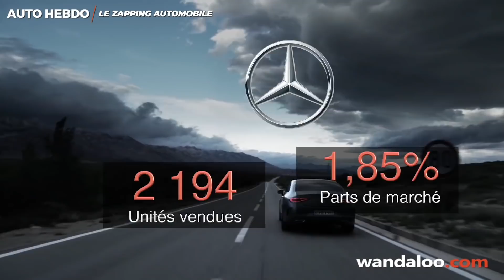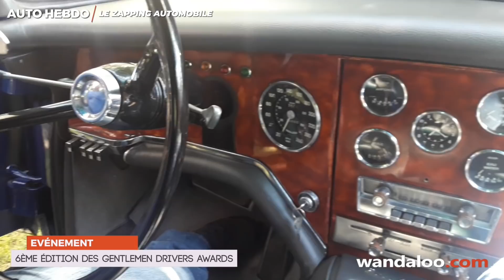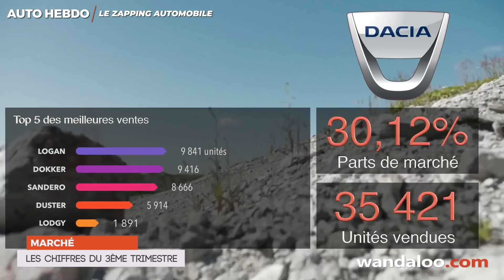AUTO HEBDO - EP03 - 20 octobre 2018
Au sommaire de Auto Hebdo cette semaine sur wandaloo :

- le lancement de la Megane R.S.
- les FORD Driving Skills for life, l'initiative de FORD contre l'insécurité
 routière
- un bilan sur la commercialisation du Range Rover Velar au Maroc
- un retour sur le concours d'élégance de Gentlemen Drivers Awards
- les chiffres de vente du marché automobile au Maroc à fin septembre 2018
- et la nouvelle identité visuelle du pétrolier Oilibya